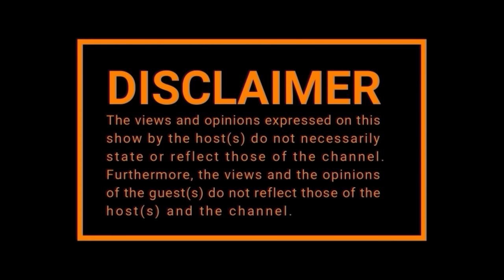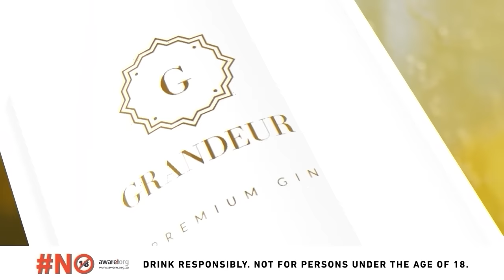EPISODE 497 I DJ Warras, Mzekezeke Slap, Mixed Race ,Dr Musa Mthombeni, Egg Shortage,Springboks, AKA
TIME STAMPS:

00:00:00; - Opening
00:05:31; - Hillbrow bouncers
00:08:22; - DJ Warras On Being Accused Of Slapping Mzekezeke
00:15:20; - Anal Sex
00:28:15; - Colored People
00:36:24; - Warras Family History
00:40:40; - Drugs
00:53:05; - Dr. Musa: He's not a simp
00:57:24; - Egg SHORTAGE
01:04:29; - The Springboks vs Anti-Doping Code
01:13:37; - South African Border
01:22:46; - AKA's murder case
01:27:09; - Comments on the Border
01:31:01; - Zim
01:37:13; - Law Enforcement
01:41:00; - Wrap-up
01:43:33; - The Game's Standards Has Declined
01:47:31; - Outro